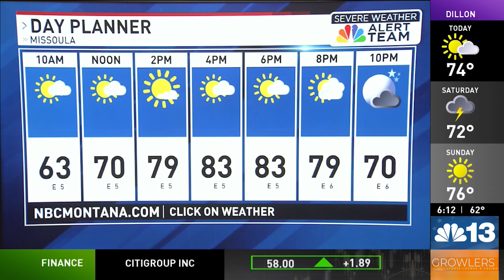NBC Montana Friday Furcast. The weekend forecast for your four legged friends 8 9 2024